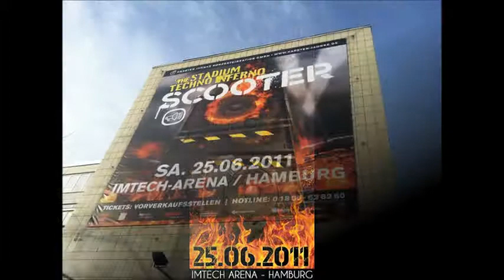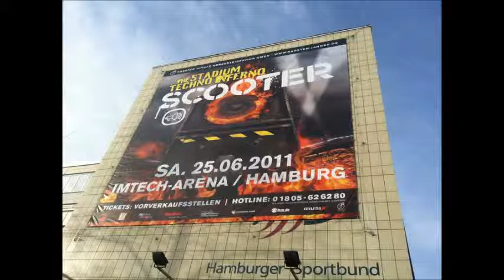Scooter - Jigga Jigga (Live In Hamburg 2011)(Stadium Techno Inferno).